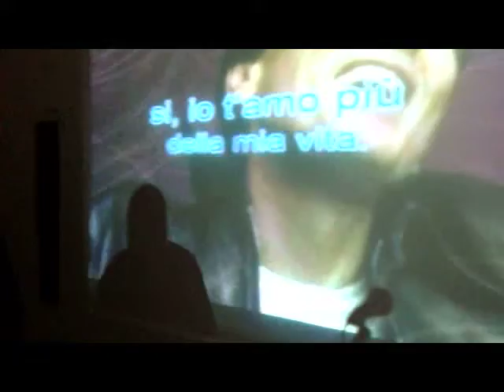Claudio Ceraolo - In ginocchio da te (Live)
Insiene a Michele Barretta al Derby Hotel (Madonna di campiglio)